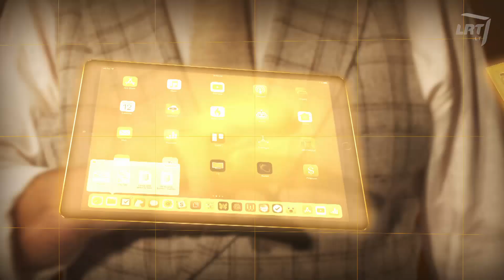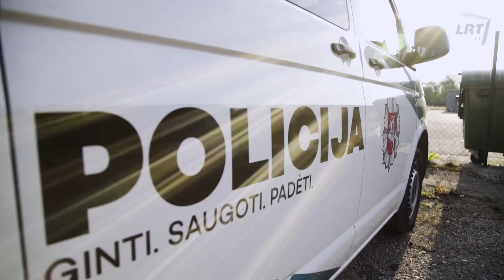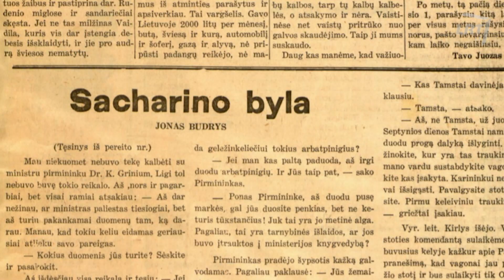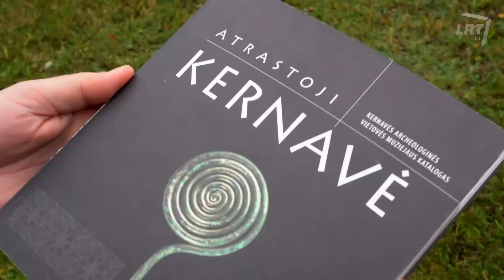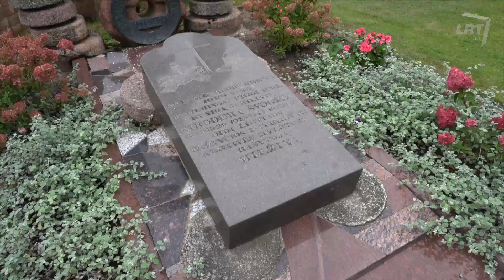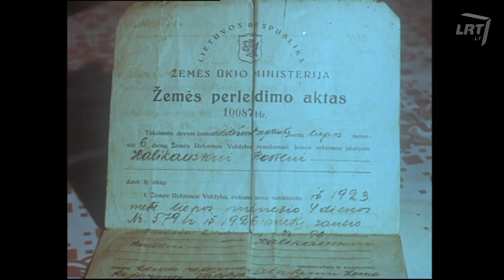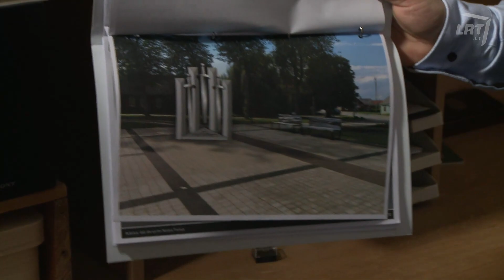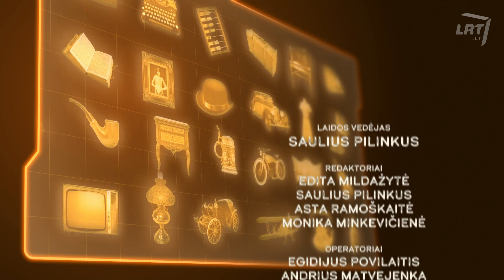Daiktų istorijos. Policijos ištakos Lietuvoje, kitokia Kernavės istorija ir trys savanorytės kartos